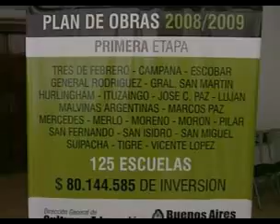SCIOLI ENCABEZÓ DIVERSAS ACTIVIDADES EN FLORENCIO VARELA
FLORENCIO VARELA: El gobernador Daniel Scioli puso hoy en marcha en Florencio Varela las obras de la ruta provincial 4 y entregó 38 millones de pesos a representaciones de 13 municipios en el marco de la primera etapa del Plan de obras 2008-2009 destinado a escuelas. El mandatario provincial entregó cheques a 13 municipios en el predio que la Universidad Nacional de La Plata posee en el partido de Florencio Varela. En total fueron 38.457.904 pesos con los cuales se refaccionarán 75 escuelas, los municipios de Florencio Varela, Almirante Brown, Avellaneda, Berazategui, Cañuelas, Esteban Echeverría, Ezeiza, Lanús, Lobos, Lomas de Zamora, Presidente Perón, Quilmes y San Vicente.-